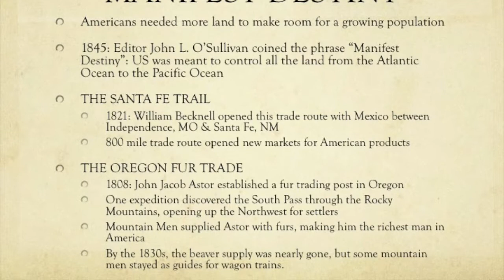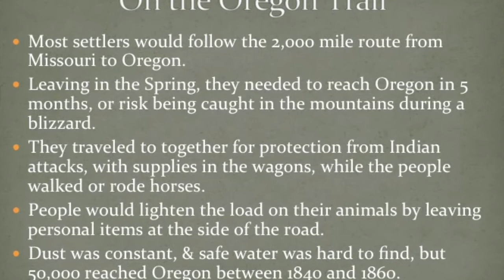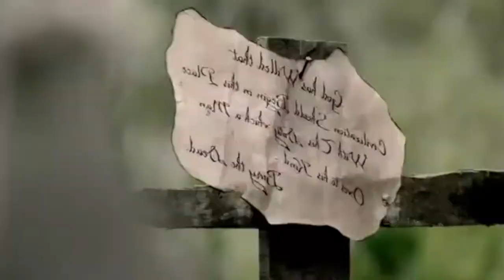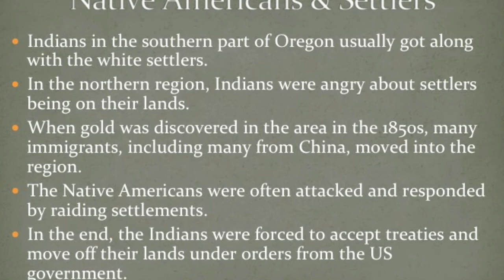Manifest Destiny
Age of Jackson Lecture #6